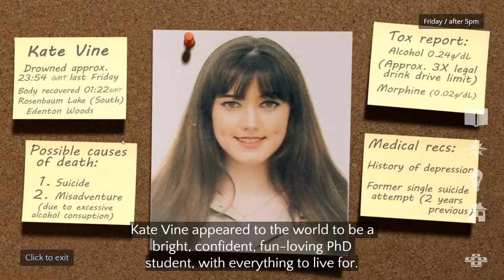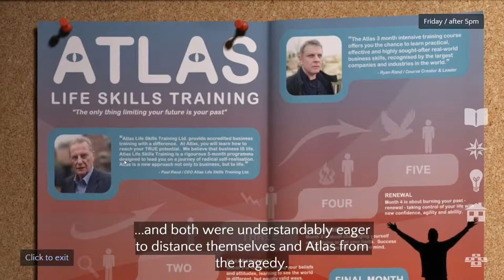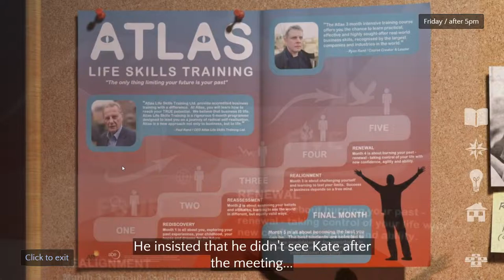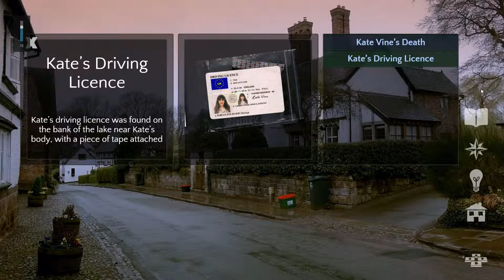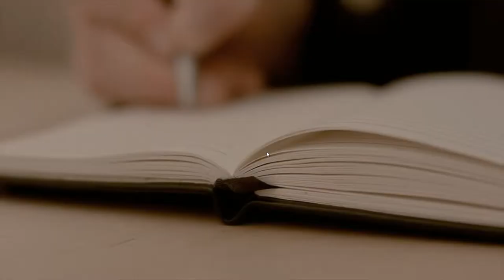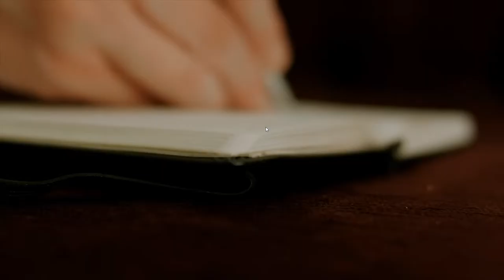Objection! - Let's Play Contradiction Part 1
Really like that the fmv adventure genre has gotten a mini revival. Heard very good things about this one so off we go for a let's play of detecting liars. 1080p 60fps.

This is going to be a blind walkthrough / playthrough so it can take a while to find a solution at times.

Contradiction is a unique adventure / murder mystery game that uses live-action video for the entirety of the game play. All you have to do is interview characters, spot their lies and catch them out!

Contradiction is a brand new take on the concept of an interactive movie and brings the genre to a whole new level of playability. It plays as smoothly as a 3D graphic game. You can wander freely around the game environment, collecting

evidence and witnessing constantly changing events.

But the game is all about interviewing the characters you meet, questioning them about all the evidence you’ve collected and things you’ve seen, then spotting contradictions in their answers. Pair two contradictions together and watch

them try to worm out of it!

Works best plugged into a TV preferably with a bunch of people to help spot the lies - but can be played alone on your laptop or PC just fine!

The game is made and published by Baggy Cat .

PSN: Vlodril

Capture Programs:
Oopen Broadcaster Software (OBS)
Shadowplay